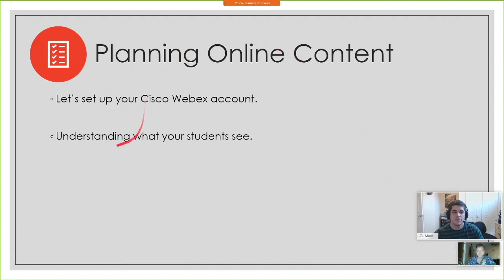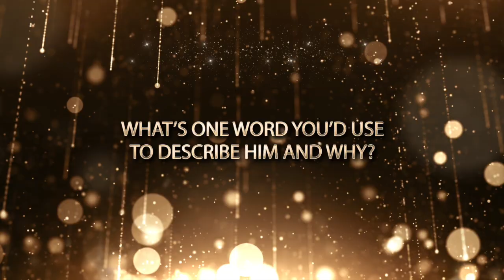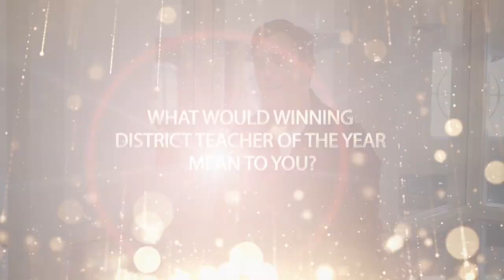Meet Clayton Donnan - 2022 SCPS Teacher of the Year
Clayton Donnan, 9-12th Technology & Music Teacher, Crooms Academy

Clayton Donnan is serving in his 17th year teaching, all at Crooms Academy of Information Technology. Mr. Donnan teaches Game and Simulation Design, as well as the Steel Ensemble, and also serves as the Technology Department Curriculum Leader. Additionally, he also manages CroomsCon, a social gaming event for students across Florida that has raised more than $57,000 to benefit the Arnold Palmer Children’s Hospital in Orlando.